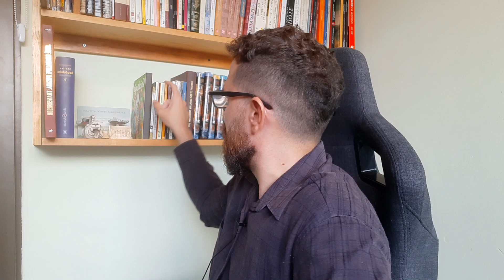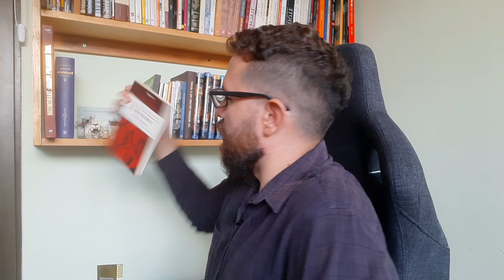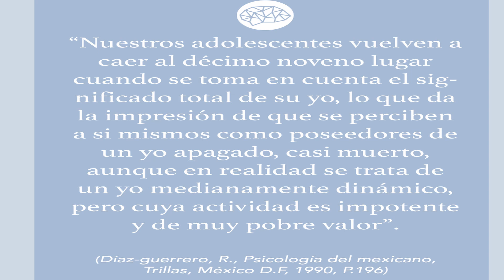INSEGURIDAD DEL MEXICANO | BAJO LAS GARRAS DE LA CULTURA | ROGELIO DÍAZ GUERRERO 🇲🇽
Retomo el estudio de psicología del mexicano de Rogelio Díaz-Guerrero para hablar de la inseguridad del mexicano

SI TRABAJAS CON TU SALUD MENTAL, VIVIRÁS MEJOR Y TE ATREVERÁS A ENCONTRARTE CON TUS DESEOS.
Contáctanos:
Facebook: Felipe Hunter psicoterapia.
Instagram: Felipe Hunter psicoterapia
Instagram salud mental empresarial: Hunter análisis Mental